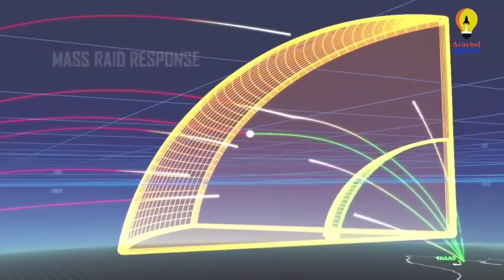சீனா எல்லையில் அமெரிக்கா "P8 HUNTER"இந்தியா அதிரடி PAK ஆப்பு!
tamil news
defense tamil
russia tamil
Ukraine tamil

Our channel moto is to share recent update in defence and geopolitics related to india.we share science and technology in defence which was already developed and under developing for our country and global countries.
Follow our channel and share your family members and friends.
we share informations and news in Tamil language.
Jaihind aravindlightson